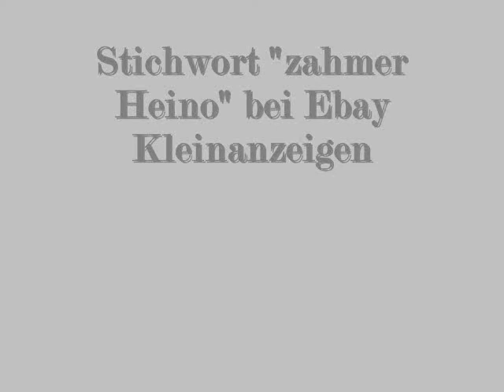Neues Zuhause für den zahmen Heino - Gesuch bei Ebay Kleinanzeigen